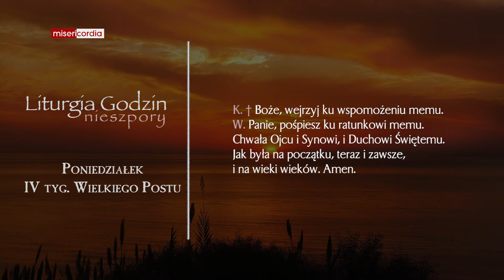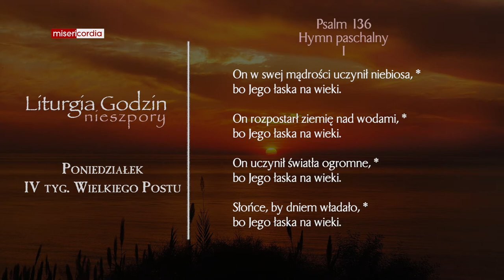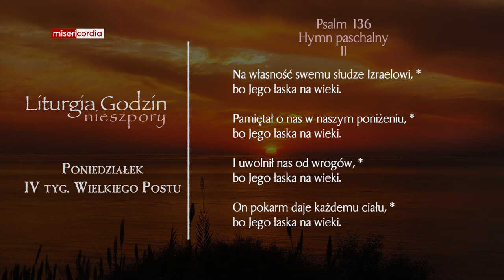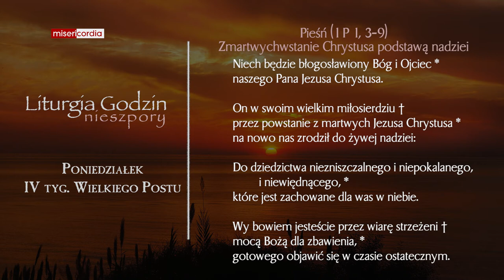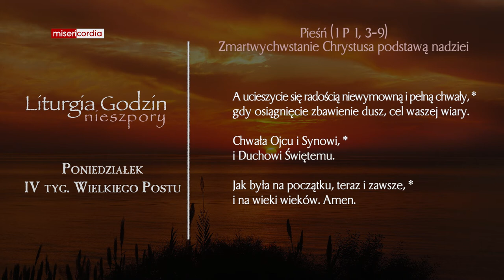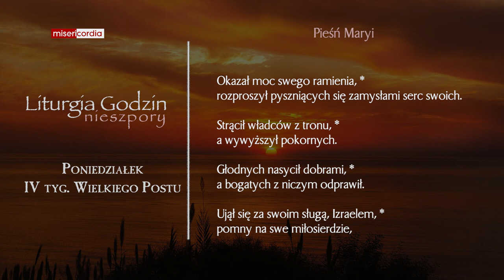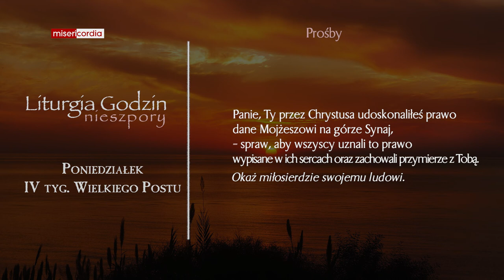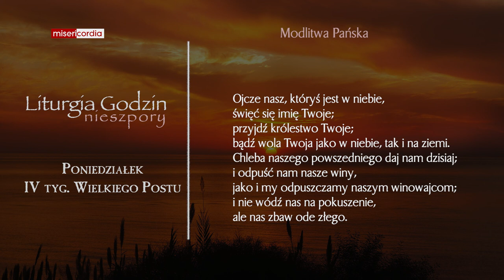Liturgia Godzin | Nieszpory | Poniedziałek, IV tyg. Wielkiego Postu